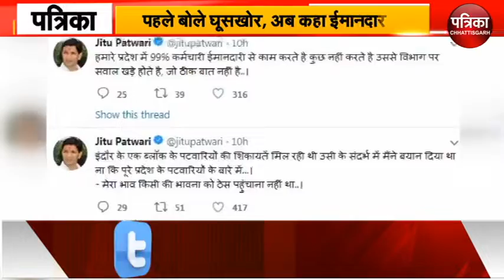Minister Jeetu Patwari ने इससे पलटी मार ली||Cleanliness on your statement by tweeting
वहीं बयान पर विवाद बढ़ता देख मंत्री जीतू पटवारी ने इससे पलटी मार ली है। उन्होंने ट्वीट कर अपने बयान पर सफाई और लिखा है कि मध्यप्रदेश के 99 प्रतिशत कर्मचारी इमानदार है्। उनका भाव किसी की भावना को ठेस पहुंचाना नहीं था। उन्होंने इंदौर में कुछ पटवारियों की शिकायत मिलने पर ऐसा कहा न कि प्रदेश के सभी पटवारियों की बात की।